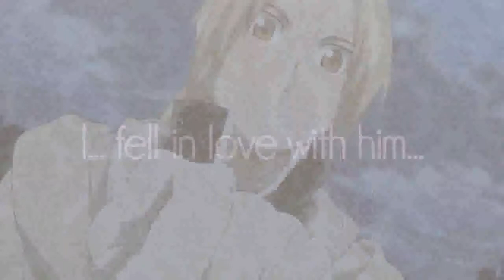Anime love amv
ist für dich mein schatz^^